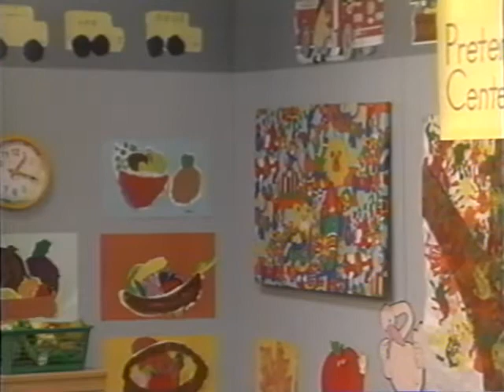Goes To School (1996 Version) Part 36